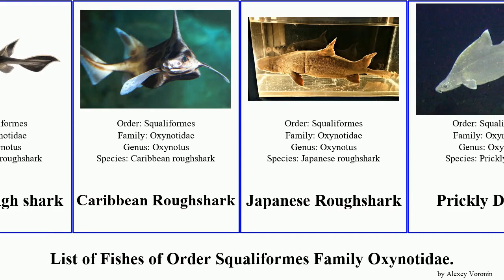List of Fishes of Order Squaliformes Family Oxynotidae. rough shark Roughshark Angular Richards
19th Floor - Bobby Richards (Free YouTube library)

Angular rough shark
Angular rough shark
Caribbean Roughshark
Japanese Roughshark
Prickly Dogfish
Sailfin Roughshark